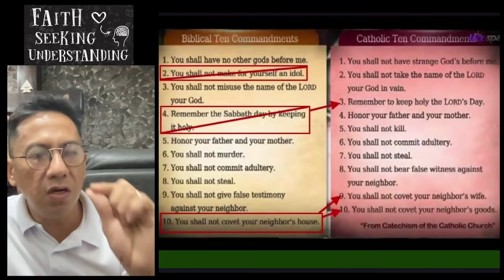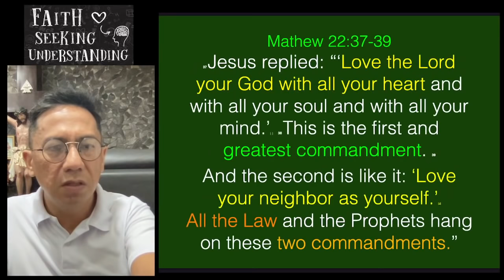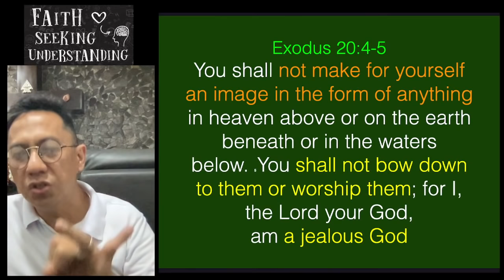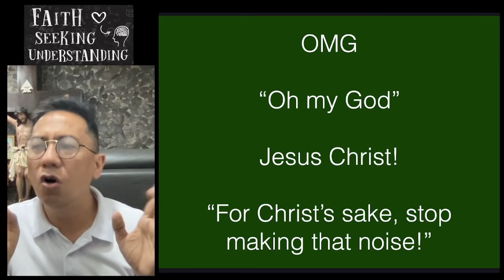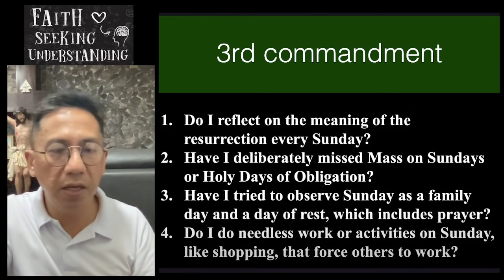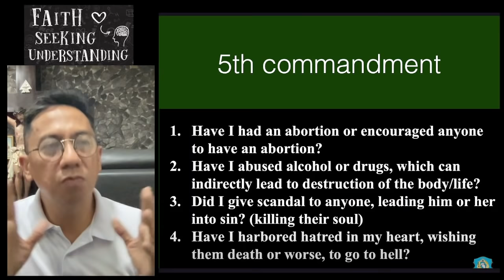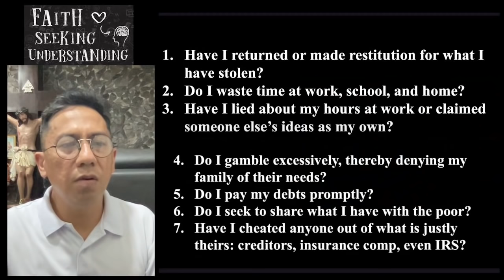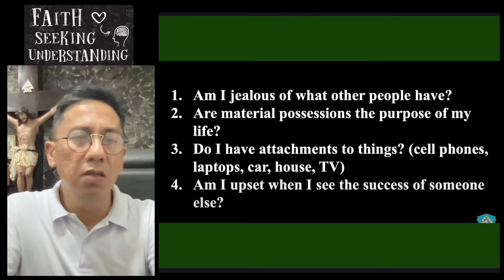Ang Sampung Utos, Gabay Para sa Mabuting Kumpisal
catholic catechism
The Ten Commandments as guide for a good confession